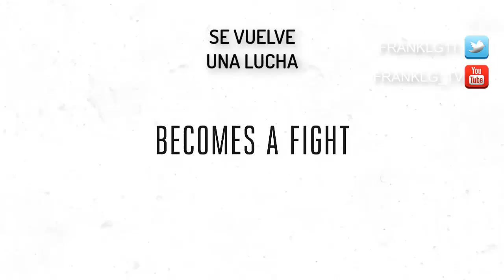Wireless Trailer SUBTITULADO [HD] Tye Sheridan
Únete al canal para recibir notificaciones de los próximos vídeos. SINOPSIS:

En un camino escasamente recorrido en las profundidades de las montañas de Colorado, el estudiante universitario Andy Braddock (Tye Sheridan) conduce a una fiesta de Nochevieja para tratar de reavivar una relación con su ex novia. Distraído por su teléfono, Andy choca con un banco de nieve y se lanza a un barranco. Herido y solo, Andy se dirige a su celda de muerte rápida para rescatarlo, pero la ayuda está lejos de una llamada telefónica...

Wireless Trailer SUBTITULADO [HD]